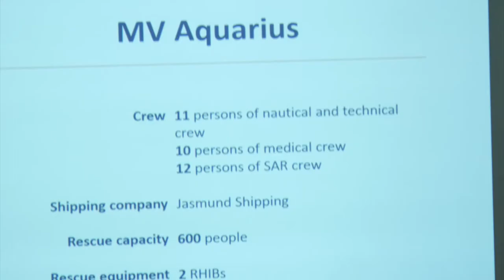Migrant Crisis UKC Event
This episode's topic is on MeToo: flirting or harassment, where do we draw the line?
Watch the Meme Box where Alex reacts to viral social media posts of the month at 9:21